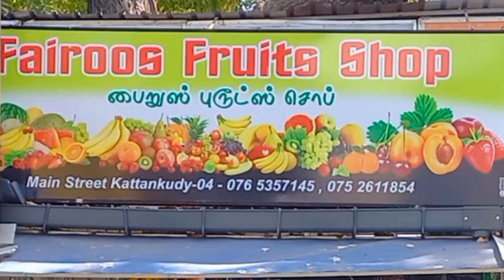PETROL THEIF UNMAIGAL ! | TRENDING KCC